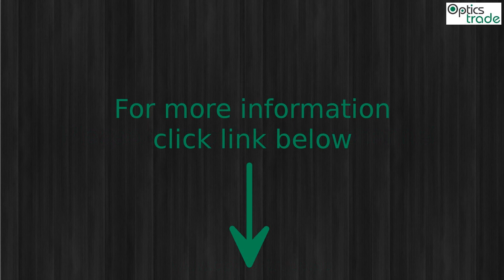MAKnetic for Merkel KR1 for Aimpoint Micro Photo slideshow